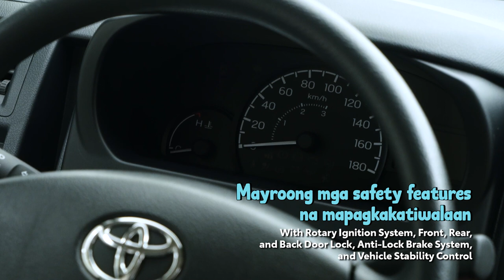2022 Lite Ace - Panel Van Walkaround | PHILIPPINES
Nandito na ang All-New Toyota Lite Ace, ang bagong kasosyo sa asenso ng bawat Pilipino!

Kilalanin ang Lite Ace Panel Van variant sa video na ito!

Para sa iba pang detalye, mag inquire na sa pinakamalapit na Toyota dealership o bisitahin ang